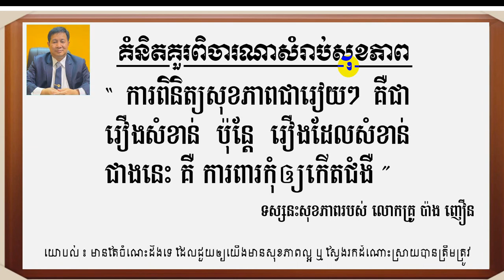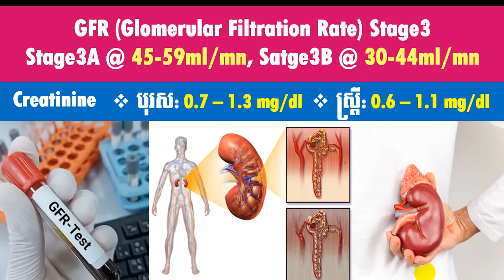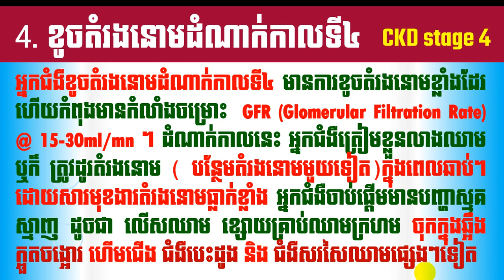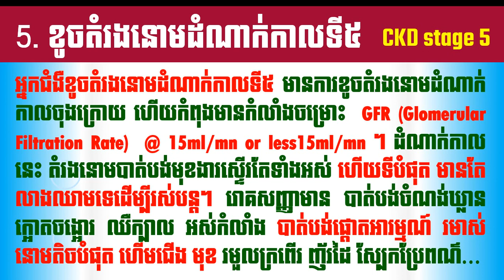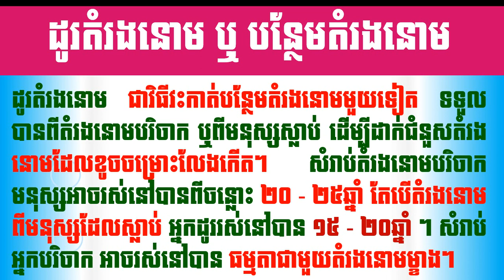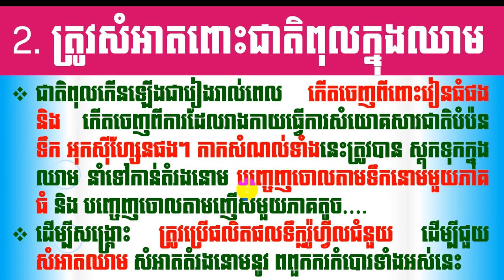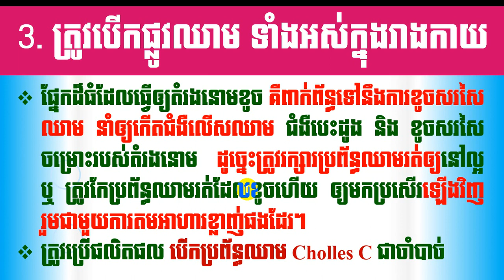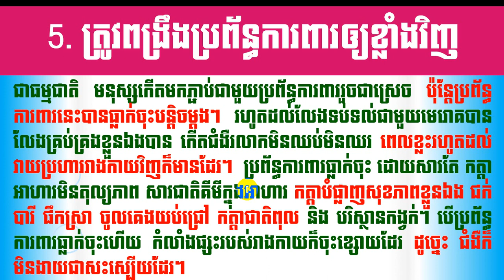EBC ពន្លឺសុខភាព - ខូចតំរងនោម ភាគទី៤ ចប់ - English (Pang Leehouv)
ខូចតំរងនោម ភាគទី៤ ចប់ ពន្យល់បកស្រាយដោយលោកគ្រូ ប៉ាង លីហ៊ៅ (Pang Leehouv) តំណាងក្រុមហ៊ុន អ៊ីប៊ីស៊ី (EBC)